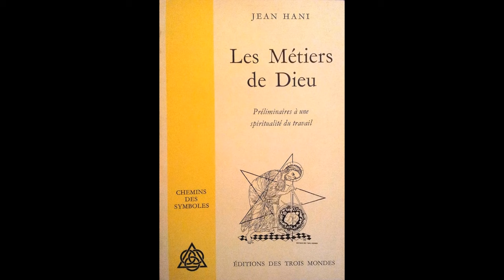Les Métiers de Dieu - Jean Hani - Le Dieu tisserand - chap 5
Lecture traditionnelle :
Les Métiers de Dieu - Jean Hani - Chapitre 5 - Le Dieu tisserand